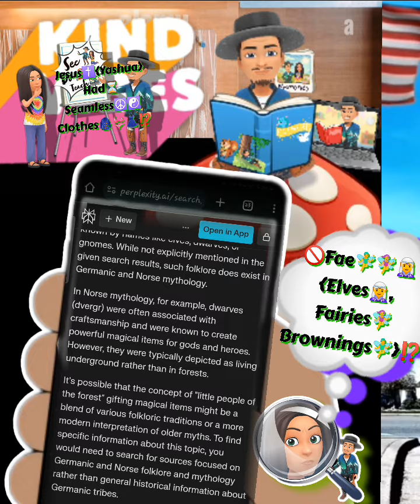School👩‍🏫o'🇺🇸Wisdom's☮️History☯️ | Tunic's Like Jesus's✝️ madeby⚒️⁉️ clothes🧥 littlepeople⚒️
Listen to the most recent episode of my podcast: School👩‍🏫o'🇺🇸Wisdom's☮️History☯️ | Can AI scholarlyreviewer be Trusted as a Tool